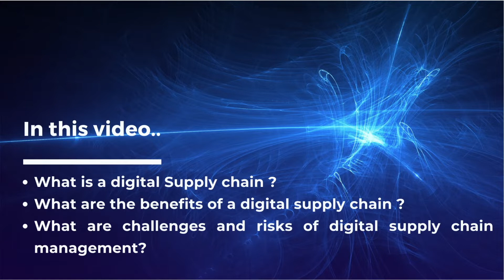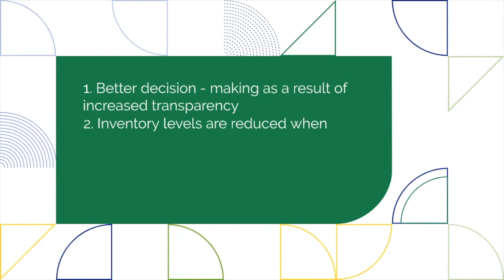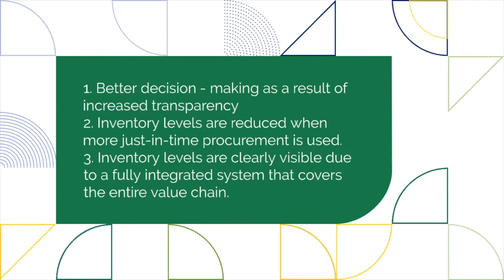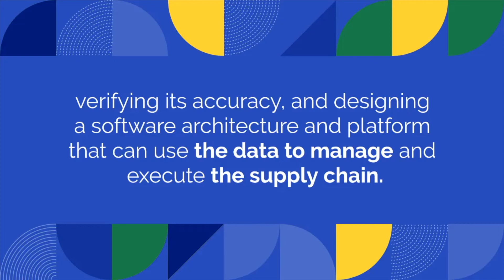WHAT is a DIGITAL SUPPLY CHAIN ? (Simple explanation !!)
👉 In this video you will acquire knowledge on digital supply chains.

✅ We will define what is a digital supply chain
✅ Key benefits and advantages of a digital supply chain will be provided
✅ You will discover what are the key challenges of applying digital supply chain management.

0:00 Intro - Key topics
0:32 Digitization of supply chains
1:12 What is a digital supply chain ?
1:43 What are the benefits of digital supply chains ?
2:38 What are the challenges and risks of digital supply chains ?